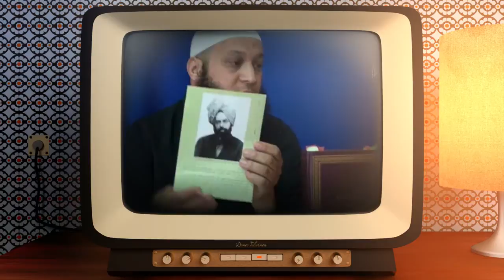Was ist die Aqida der Ahmadiyya - Sheikh Abdellatif